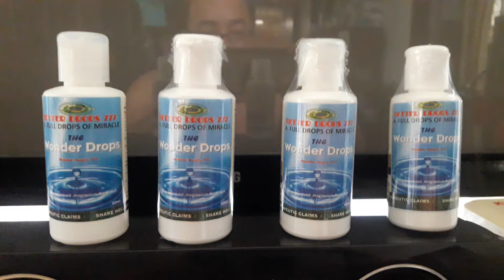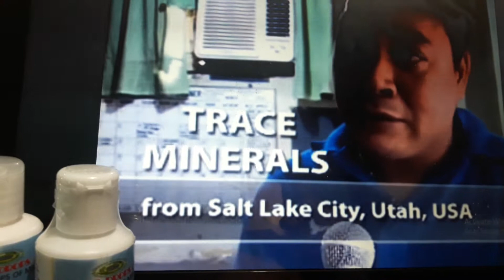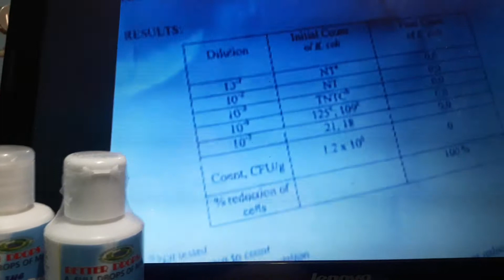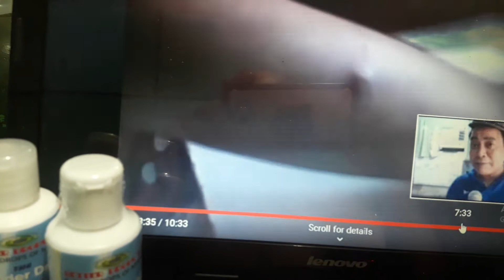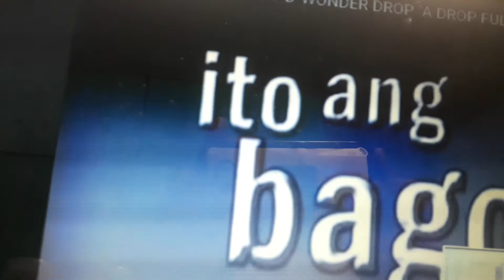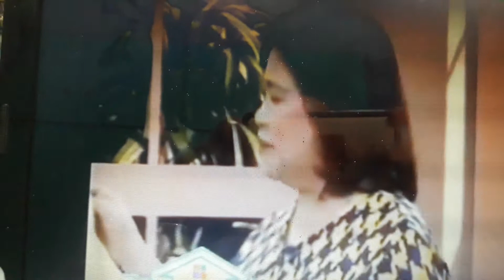wonder drops777 para ka ng may Doctor sa iyong tahanan...Laban sa VIRUS o Covid19 or omicron.